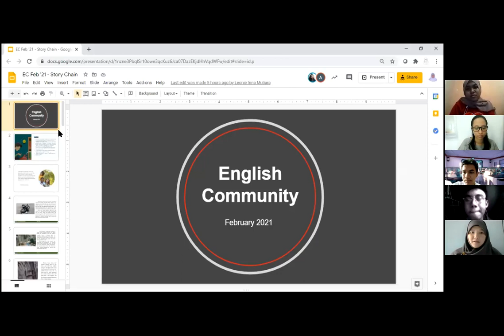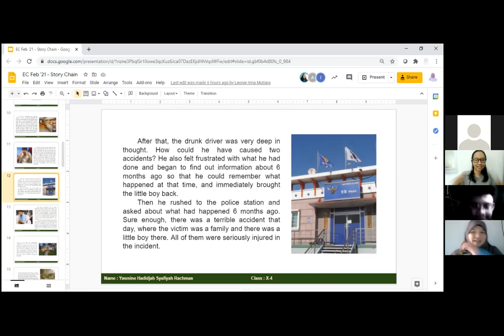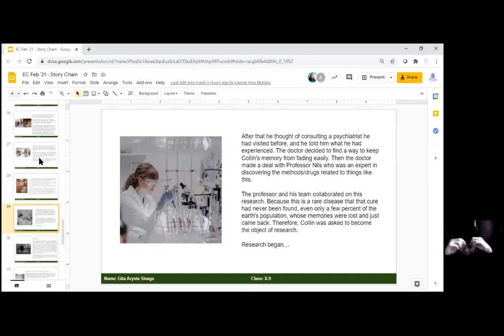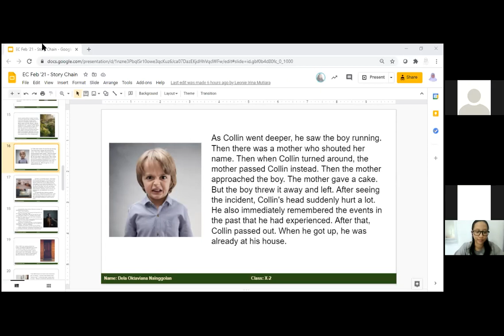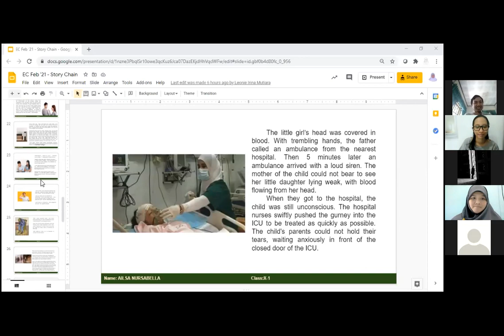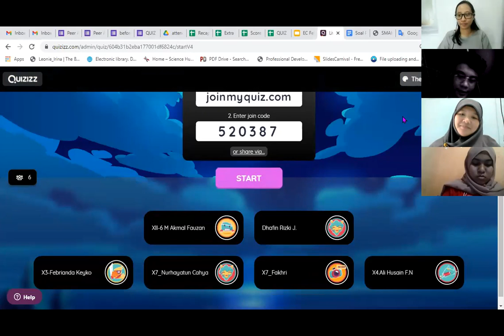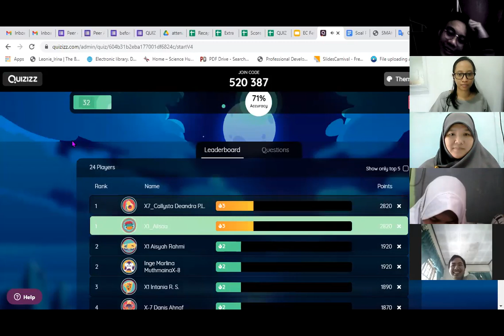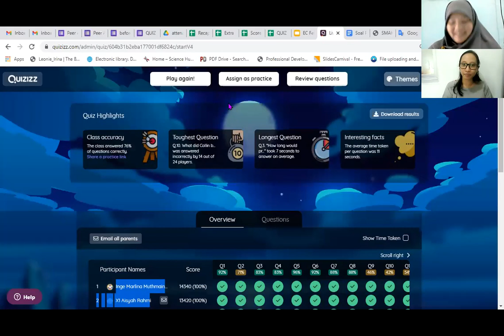English Community SMK SMAK Bogor - Chain Story (March 12, 2020)